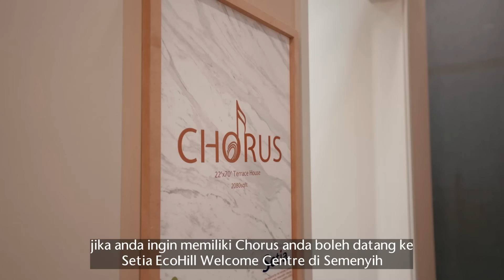Setia EcoHill 2 Chorus-22'x70', 2-Sty Terrace Homes (Malay Version-Teaser)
Check out our final phase of Double-Storey Terrace Homes, Chorus in Setia EcoHill 2. Don't miss the chance of owning this exclusive home.

Click on the video to learn more about this. to find out more.